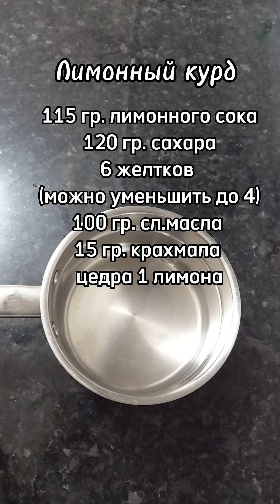Меренговый рулет с лимонным курдом🍋. Просто, быстро и невероятно вкусно 🥰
Для приготовления курда понадобится:

115 гр. лимонного сока (около 2 лимонов)
120 гр. сахара
100 гр. сливочного масла
15 гр. кукурузного крахмала
6 желтков (можно 4 )

Для меренги понадобится:

220 гр. белка (от 6 яиц категории С1)
300 гр. сахара
25 гр. кукурузного крахмала
щепотка лимонной кислоты ( или 10-15 гр. лимонного сока)

Выпекать при t -140 °C,  38-40 минут

Для крема понадобится:

200 гр. крем-сыра
50 гр. холодных сливок ( 33-35 % жирности)
40 гр. сахарной пудры
ванильный экстракт

Приятного аппетита!